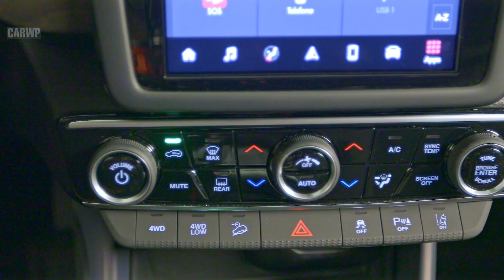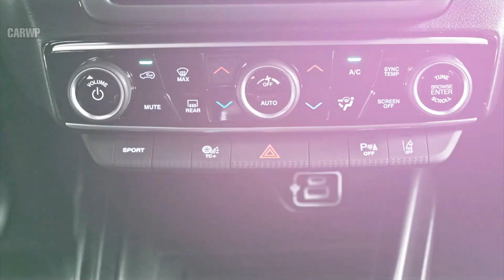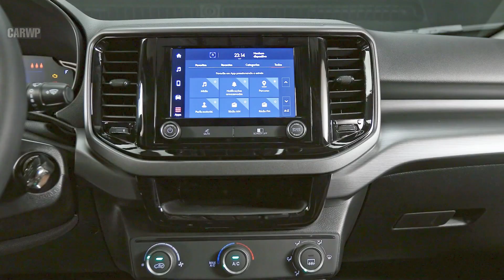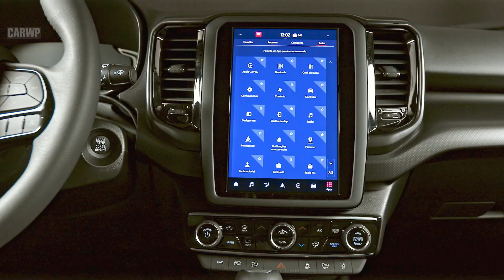450.000! Fiat Toro alcança marca de quase meio milhão de unidades produzidas no Brasil